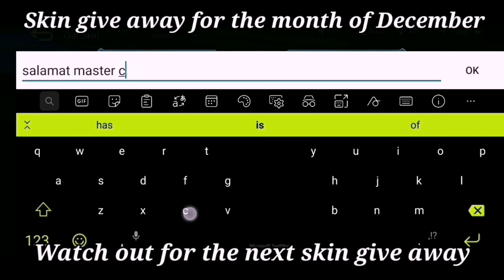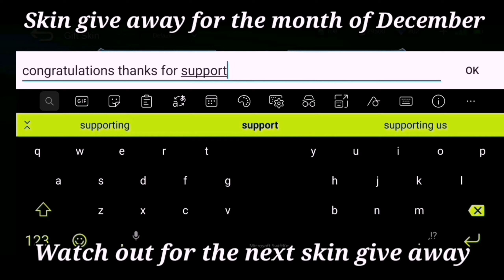THIS NEW BUILD IS BETTER FOR CYCLOPS | MOBILE LEGENDS MLBB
In this video i will show you how to use cyclops best build for 2021

Let's play together ID 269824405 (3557)